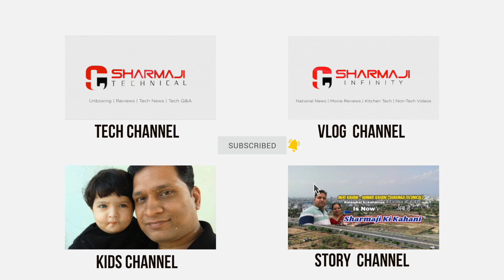Magh mahine ke krishna paksh ki Til-Chauth ki kahani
माघ महीने के कृष्ण- पक्ष की तिल चौथ की कहानी